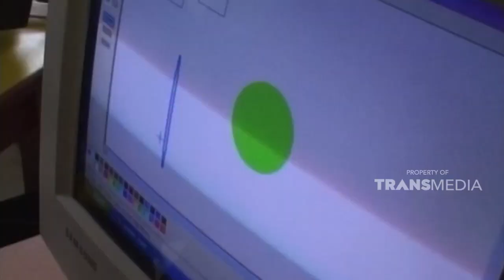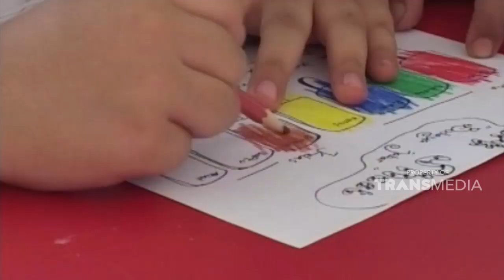Anak penderita autis masih bisa disembuhkan lewat terapi | SISI LAIN